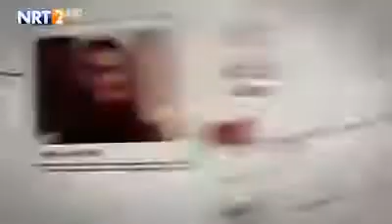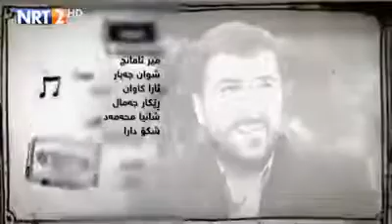دراماي ئاغاي بجوك ئةلقةي 91بةشي يةك